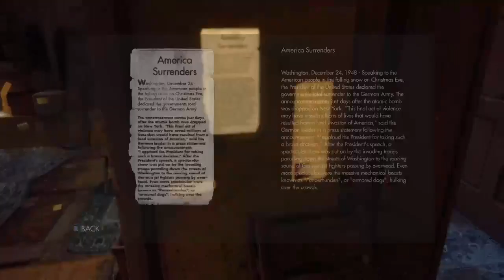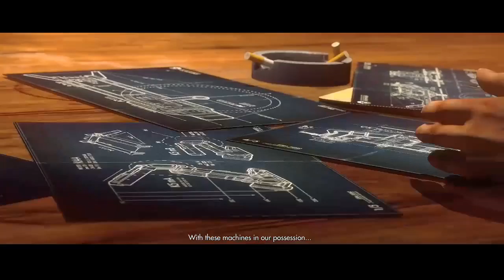Wolfenstein: The New Order Part 7